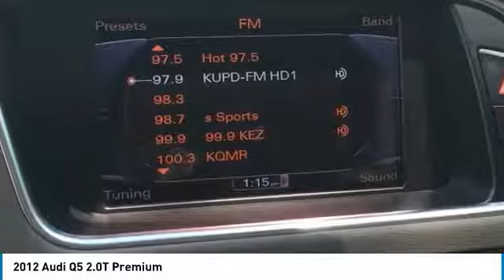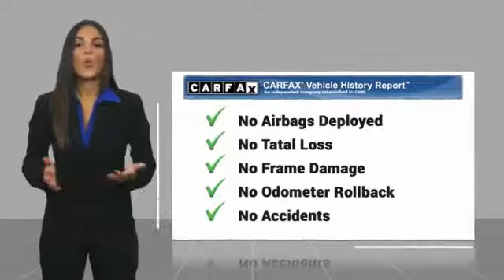2012 Audi Q5 Mesa AZ P8301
2012 Audi Q5 2.0T Premium

6343 E. Test Drive

Clean CARFAX. White 2012 Audi Q5 2.0T Premium quattro quattro 8-Speed Automatic 2.0L I4 TFSI Direct Injection DOHC    MANAGER SPECIAL   ,    ITS A 10   ,    120 POINT INSPECTION   ,    FULLY SERVICED   ,    CLEAN CAR FAX   ,    ICE COLD AC   ,    EXCELLENT CONDITION   ,    WEEKEND SPECIAL   ,    WON T LAST LONG   ,    MP3 CAPABLE   ,    BlueTooth    , Q5 2.0T Premium quattro, 4D Sport Utility, 2.0L I4 TFSI Direct Injection DOHC, 8-Speed Automatic, quattro, White, Cardamom w/Leather Seating Surfaces.  Recent Arrival! Odometer is 13290 miles below market average! 27/20 Highway/City MPG  Awards:     2012 IIHS Top Safety Pick     2012 KBB.com Total Cost of Ownership Awards Stop by CardinaleWay Mazda Mesa today! Reviews:      If you seek a compact luxury SUV and striking exterior styling is your primary demand, look no further than the 2012 Audi Q5. The interior layout is simple, yet elegant. Navigating tight spots is an effortless task thanks to the Q5 s compact dimensions and relatively tight turning radius. Source: KBB.com     Top-notch interior craftsmanship; class-leading fuel economy; top crash scores; roomy backseat; sporty handling. Source: Edmunds  Vehicle price and availability are subject to change without notice.